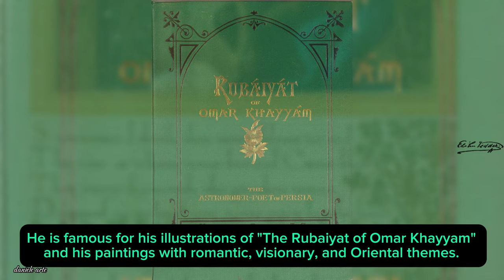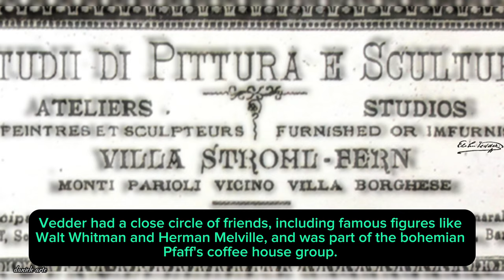Elihu Vedder: Master of Symbolism & The Rubaiyat - A Visual Journey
Dive into the captivating world of Elihu Vedder, the American symbolist painter renowned for his enchanting illustrations of 'The Rubaiyat of Omar Khayyam'. Explore his visionary artwork, rich with romantic and Oriental influences, and discover the legacy of a true artistic pioneer. From his bohemian beginnings to his profound impact on the art world, join us on a visual journey through the life and works of Elihu Vedder. Don't miss the story behind his most famous pieces and his unique contribution to the Library of Congress.